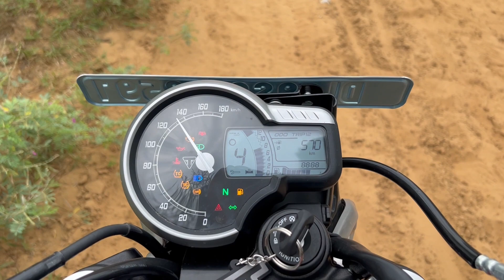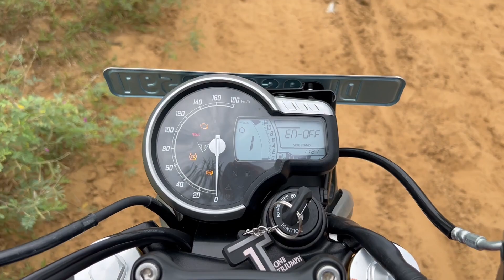Part 2 | Triumph Speed 400 | More Talks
Dear Viewers,

This video is about my perspective on Triumph Speed 400 - Part 2

Regards,
TRD